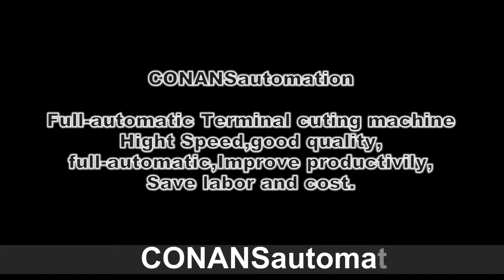Full automatic terminal cuting machine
The machine is designed and manufactured by our engineer team,We as a famous manufacturer moreover can design and produce the conentor assembly machine according to the special requirements from customers.
The machine is used in terminal,also we can do the custom services .

Automatic checking: no terminal , quamtity.

Use the mini pipeline to moving the terminal,it`s very handy and fast ,
auto counting ,It`s very smart.

Machine size:4200*200*700
Weight:400kg
Air consumption 0.6m3/min(supply by user)
Voltage:220v/50Hz
Speed:60pcs/min

CONANSautomation Technology Co., Ltd. We offer designing and manufacturing automation equipment customized to specific need.
With vast experience in manufacturing automatic machine for electrical products, such as switches, motors, cooling fans etc, our machine is well designed to cater, match and enhance your production capability.

Chinese price with the best quality and free customer service!
Choose CONANS ,Light your automation time !